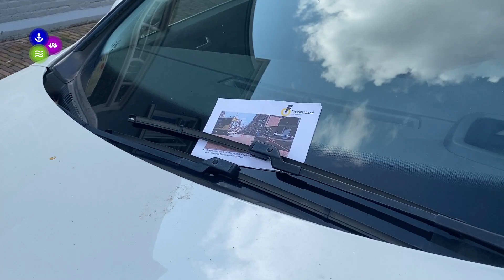Fietsersbond wil actie op de Loet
De Fietsersbond maakt zich zorgen over de verkeerssituatie op de kruising tussen de Herenstraat en de Loet. “Fietsers die uit de richting van de Herenstraat komen fietsen  worden vaak over het hoofd gezien doordat fout geparkeerde auto’s het zicht belemmeren”, zegt Charles van der Mark van de Fietsersbond.